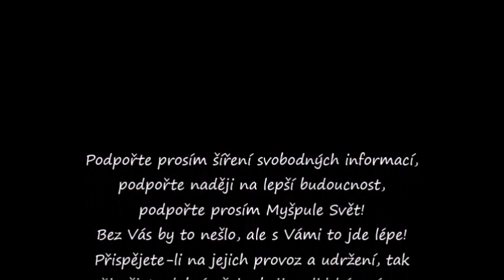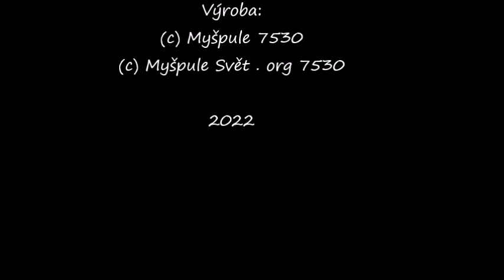Myšpule Svět . org - O neposlušnosti a osobní odvaze z Jestřebích hor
Myšpule Svět . org - O neposlušnosti a osobní odvaze z Jestřebích hor, další podzimní video od zakázané youtuberky Myšpule, z Jestřebích hor, které začínají tam, co právě teď bydlím. Naučím vás jak se dělá pačinka z jablky, něco řeknu o tom, kdy je nejen naše právo, ale přímo  naše povinnost začít být neposlušní, trochu rozeberu fašistické směřování naší země, tu stále ne zrovna pěknou situaci okolo nás i to, co nás nejspíš čeká a co s tím.
Podpořte prosím Myšpule Svět! Bez vás by to nešlo a s vámi to jde mnohem líp!
a video kanály Myšpule Svět jsou projekty investigativní občanské žurnalistiky financované výhradně z mých soukromých finančních zdrojů a z vašich darů. Přispějete-li na jejich provoz a udržení přispějete dobré věci v boji za lidská práva a svobodu nás všech!
Finanční dar mi můžete poslat na KB čú.:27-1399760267/0100
Za jakoukoliv Vaši podporu pokorně a uctivě děkuji!